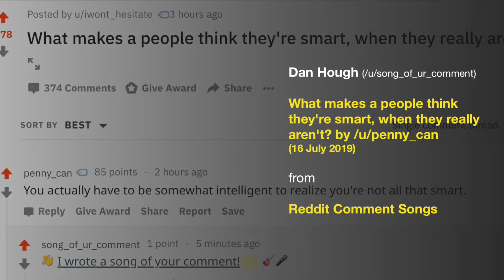What advice do high schoolers REALLY need? by /u/kitkatullus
I wrote this song for a Reddit users called penny_can, who was sharing a trait that makes people think they're smart, when they really aren't.

It is the sixty-eighth of (potentially) many songs that I intend to write out of interesting Reddit comments or posts :)

Here's the lyrics and chords.

Bm7         G          D      A
     When I was sixteen I thought that I was smart
Out of all my friends I knew the most 'bout sciences and art

Then I left the town of 20 folks that I had known
I went to school and soon my whole wide world was blown

      Cmaj7                          D
And I learned that in a little pond, a little fish can stand out in a crowd
   Cmaj7                           A
But now I'm smart enough to recognise I'm not as blessed as I once thought, my intellect is not that well endowed!

   D
I'm a dumbass
   A
I'm a moron
  Cmaj7    G        A
But I'm smart enough to know at least that much
I'm a knucklehead
But at least I know I'm stupid so I'll take this fact and use it as a crutch